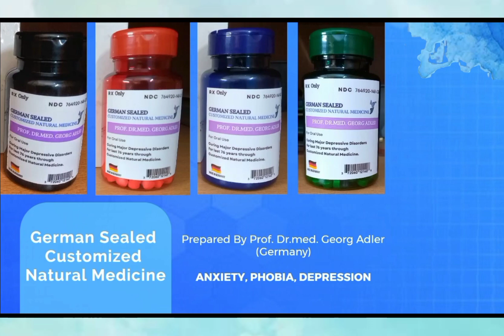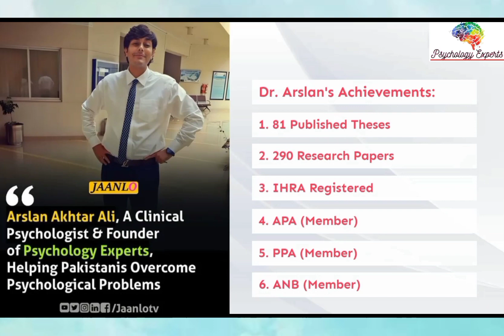New Year Message for All: Self Rejuvenation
نئے سال کا پیغام سب کے لیے: خود کی ترقی اور بہتری

Dr. Arslan is appeared as a Guest in the Morning Show 'Subh Savaray Pakistan' at 92 News:

Dr. Arslan is invited as a Guest in 'Planet FM 87.6' at Radio Pakistan:

Dr. Arslan is Featured on Pakistan's Largest Urdu Digital Media Network "Republic URDU":

Psychology Experts (International Mental Health Organization)

Dr. Arslan Akhtar Ali himself survived Bipolar Affective Disorder for 10 years.

Dr. Tabinda Arslan herself survived Obsessive Compulsive Disorder for 14 years.

Our Services For Both Online & In-Clinic Treatment:

1) German Sealed Customized Natural Medicine for the Treatment of all sorts of Phobia, Anxiety, Depression and Mental issues/illnesses:

Our German Sealed Customized Natural Medicine is prepared by Prof. Dr.med. Georg Adler (Germany) according to the prevailing symptoms of the clients.

The German Sealed Customized Natural Medicine will cure the Bio Clock of a client while the package will include free Customized Therapy, Meta Empirical Diet Plan and Techniques as per client case to cure PsychoSocial Clock of Brain. All of the Brain clocks (Bio Psycho Social Clocks) of a client would be healed in this course and clients would be able to live normal and peaceful life while getting rid of their mental issues/illness and Antipsychotics.

1A) If Client is suffering from Mental Issues/Illness for 6 Months or Less:

Total Cost of Treatment through German Sealed Customized Natural Medicine:
Rs.10,000/-

1B) If Client is suffering from Mental Issues/Illness for more than 6 Months:

Rs.20,000/-

Stop wasting your Money Anywhere Else.

آن لائن اور کلینک دونوں میں علاج کے لیے ہماری خدمات:
1) ہر قسم کے فوبیا، اضطراب، ڈپریشن اور ذہنی مسائل/بیماریوں کے علاج کے لیے جرمن مہر بند قدرتی دوائی:
ہماری جرمن مہربند قدرتی دوائی پروفیسر ڈاکٹر آف میڈیسن جارج ایڈلر (جرمنی) تیار کرتے ہیں۔ جرمن مہربند قدرتی دوائی کلائنٹس کی موجودہ علامات کے مطابق تیار کی جاتی ہے۔

جرمن مہربند قدرتی دوائی کلائنٹ کی بائیو کلاک کو ٹھیک کر دے گی جبکہ پیکج میں مفت کسٹمائزڈ تھراپی، میٹا ایمپیریکل ڈائیٹ پلان اور کلائنٹ کےکیس کے مطابق دماغ کی سائیکو سوشل کلاک کو ٹھیک کرنے کے طریقے شامل ہوں گے۔ اس کورس میں کلائنٹ کی تمام دماغی کلاک (بائیو سائیکو سوشل کلاک) ٹھیک ہو جائیں گی اور کلائنٹس اپنے دماغی مسائل/بیماریوں اور اینٹی سائیکوٹکس سے چھٹکارا حاصل کرتے ہوئے نارمل اور پُرامن زندگی گزار سکیں گے۔

کورس کا دورانیہ: 1 ماہ

ا) اگر کلائنٹ 6 ماہ یا اس سے کم عرصے سے ذہنی مسائل/بیماری میں مبتلا ہے:

جرمن مہربند قدرتی دوائی کے ذریعے علاج کی کل لاگت: 10,000 روپے

ب) اگر کلائنٹ 6 ماہ سے زیادہ عرصے سے ذہنی مسائل/بیماری میں مبتلا ہے:

جرمن مہربند قدرتی دوائی کے ذریعے علاج کی کل لاگت: 20,000 روپے

اپنے پیسے کو کہیں اور ضائع کرنا بند کریں۔

2) Counseling Session:
If a client only needs a counseling session, then fee for 1 Counseling Session will be following:

2A) Online Counseling Session Fee:
Rs.2000/-

2B) In-Person / Face-to-Face Counseling Session Fee:
Rs.3000/-

Time Duration of Each Counseling Session Ranges from 45 Minutes to 1 hour.

2) اگر کسی کلائنٹ کو صرف کونسلنگ سیشن کی ضرورت ہے، تو 1 کونسلنگ سیشن کی فیس درج ذیل ہوگی:

ا) آن لائن کونسلنگ سیشن کی فیس:
2000 روپے

ب) کلینک میں آ کر کونسلنگ سیشن لینے کی فیس:
3000 روپے

ہر کونسلنگ سیشن کا دورانیہ 45 منٹ سے 1 گھنٹہ تک ہوتا ہے۔

Clinic Address: Street 74, Sector: G-11/2, Islamabad.

Note: Advance Booking of Date and Time is Compulsory Before Coming to Clinic.
کلینک کا پتہ: سٹریٹ 74، سیکٹر: G-11/2، اسلام آباد۔

نوٹ: کلینک آنے سے پہلے تاریخ اور وقت کی ایڈوانس بکنگ لازمی ہے۔

Verified Doctor:
Marham.pk:

Book "Quest for Life"
Publication - Cambridge University Press:

Book "Life is Life"
Publication - Amazon & LeanPub:

Social media handles of Psychology Experts:
سائیکولوجی ایکسپرٹس کے سوشل میڈیا ہینڈل: